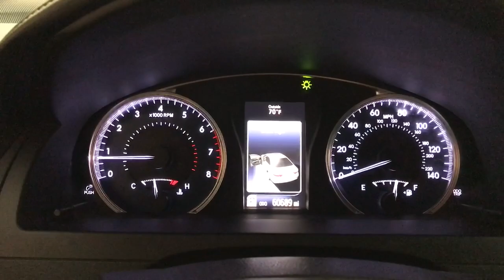2016 Toyota Camry LE Des Plaines, Elmhurst, Schaumburg, Chicago, Naperville IL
Pre-Owned 2016 Toyota Camry LE available at Bredemann Toyota located in 1301 W Dempster St, Park Ridge, IL, 60068. Servicing the Des Plaines, Elmhurst, Schaumburg, Chicago, Naperville area.
Please mention the stock T60771B2 when you contact the dealership for this vehicle.

Picture yourself in the  2016  Toyota Camry.  Here's an elegant, high-performing Camry that infuses every drive with confidence and distinctive style. It offers a host of standard-setting features all backed by Toyota's excellent reputation for quality and reliability. From its suite of smart safety tech, to its spacious, luxurious interior, to its muscular power, to its chiseled lines, this sedan will exceed your expectations. These are just some of the great options this vehicle comes with: Back-Up Camera, Heated Mirrors, Bluetooth® Connection, Steering Wheel Audio Controls, Stability Control, Driver Adjustable Lumbar, Intermittent Wipers, Pass-Through Rear Seat, Tire Pressure Monitoring System, Variable Speed Intermittent Wipers. Feel what it's like to drive an over-achiever. Our friendly, professional team will put you in the driver's seat of this sporty Camry today.